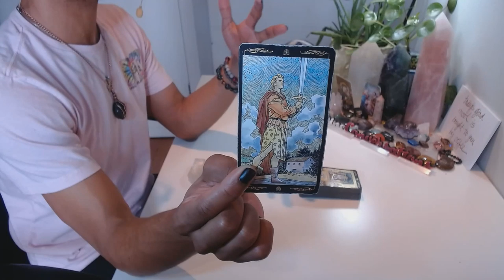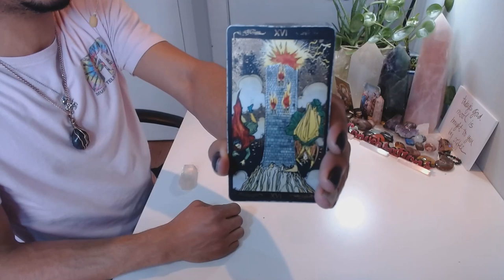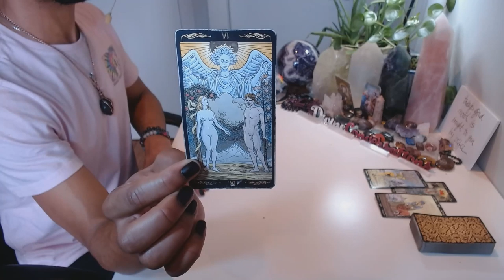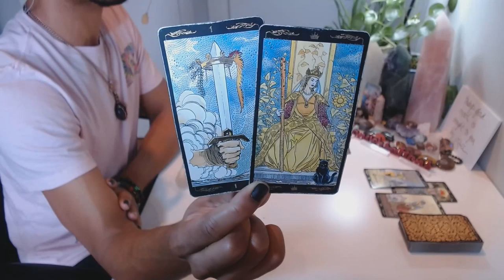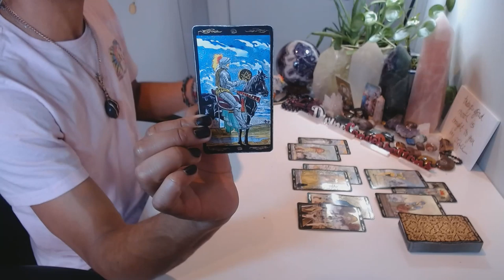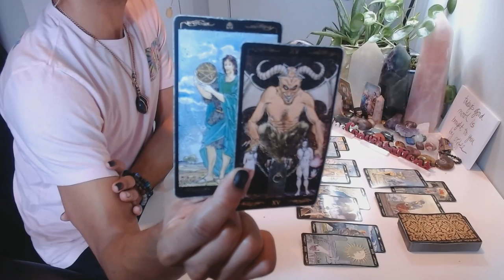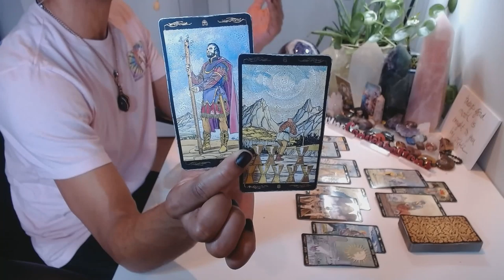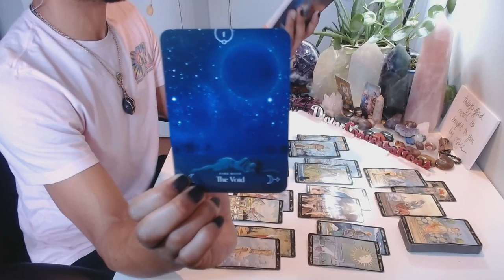Aquarius - * Stepping Into A Brand New You And Life * - February 2020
LIVE READINGS:
30 min - $65
60 min - $130

Available oracle decks:
~Crystal Mandala
~Sacred Rebels